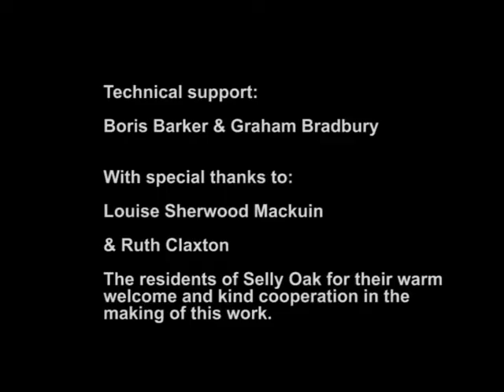Life by Proxy Installation Documentation Final version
48 Television Audio Visual Soundscape. Degree show 2009.